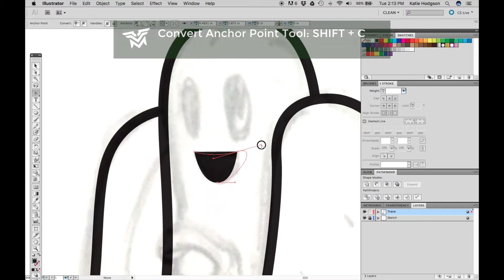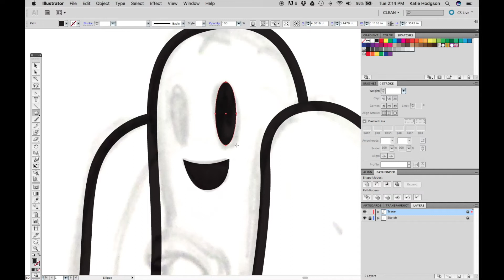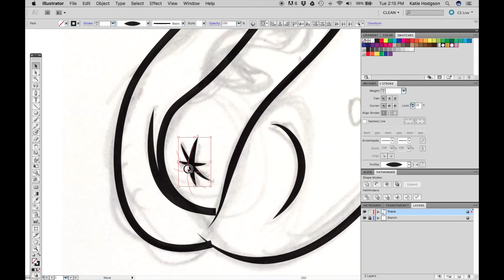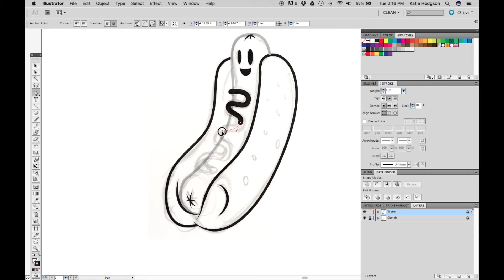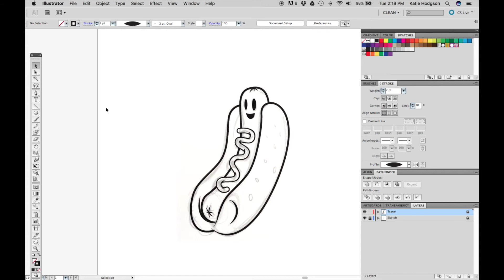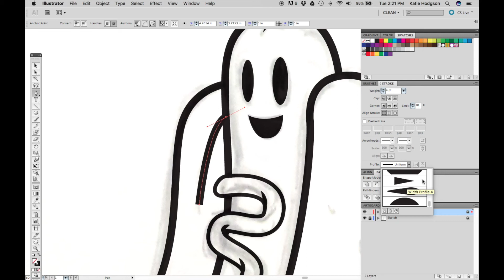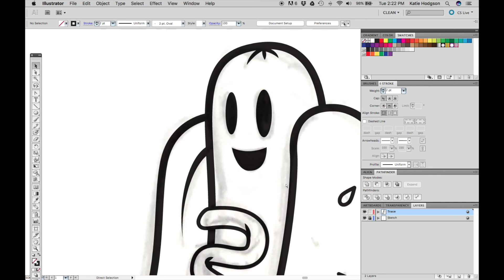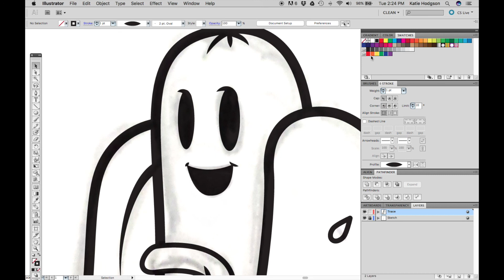How to Draw in Illustrator with a Mouse - Part 3 - Inking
Today we continue inking our hotdog in Illustrator using the pen tool and a mouse. If you’re holding out for a deal on a drawing tablet, or you’re just getting started in Illustrator, this draw-along tutorial is for you!

The next video in this series will show you how to add fills, highlights and shadows to your hotdog.